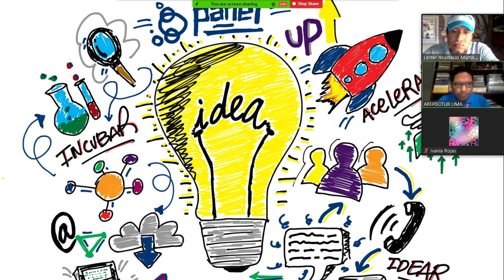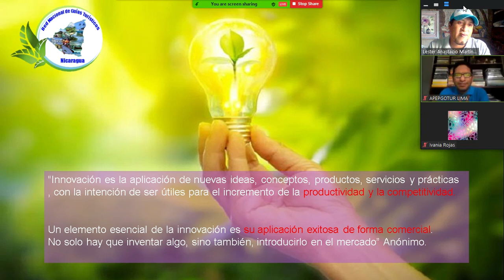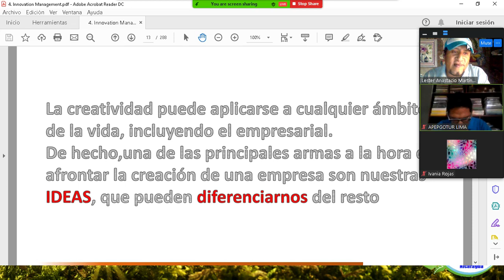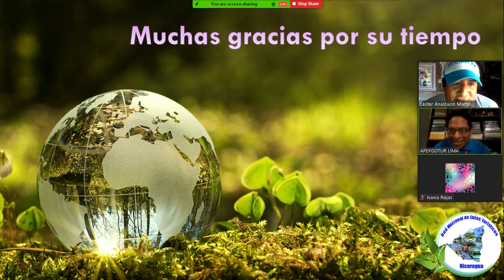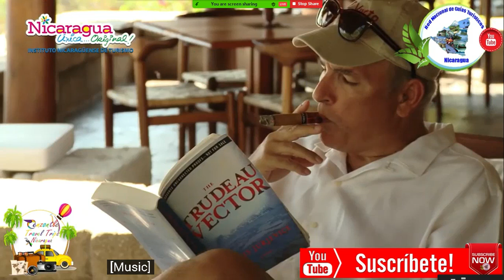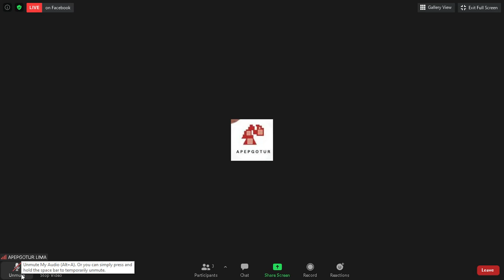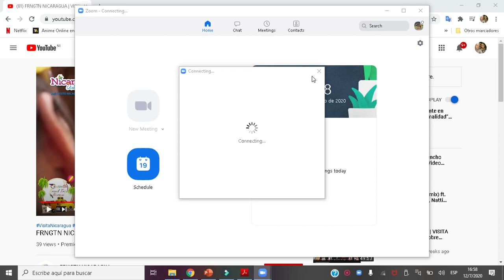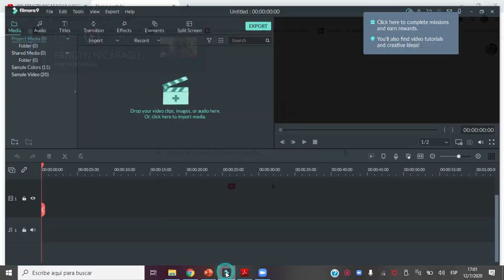Conferencia Internacional Sobre Gestion de la Innovación y Sostenibilidad en Tiempos de Crisis.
La Federacion Mundial de Asociaciones y Organizaciones de Guias Turísticos WFGTA y La Fundación Red Nacional de Guías Turísticos de Nicaragua FRNGTN junto a La Asociación Peruana de Profesionales Guías Operadores de Turismo APEPGOTUR-LIMA

Presentaron:
La Conferencia Internacional Sobre Gestion de la Innovación y Sostenibilidad en Tiempos de Crisis.

Impartida por el MSc. Lester Martinez Paiz, Licenciado en Marketing y Publicidad, Master en Marketing Digital y Analitica Web, Especialista en Gestion de la Innovación con Enfoque en Emprendimiento, Master en Negocios Digitales y Desarrollo Web, Guia Turistico Nacional de Nicaragua, Guia Especialista en Matrimonio Cultural y Arqueologico.